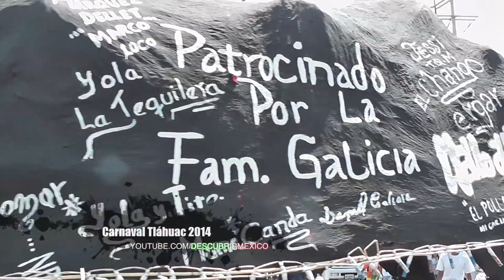CARNAVAL EN SAN PEDRO TLÁHUAC 2014 FULL HD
Siguiendo el Carnaval 2014 en Tláhuac, les traemos este video con algunas de las comparsas de Caporales más grandes de San Pedro Tláhuac.

Disfraces ? 00:00

Caporales Comparsa Carpitas 02:17

Comparsa de Caporales San Pedro 07:19

Club de Caporales San Pedro 17:08

Disfraces del Barrio La Guadalupe 28:00

Comparsa de Caporales Alegres de Tláhuac 40:15

Club Caporales San Pedro Tláhuac 46:34

Descubre México - Descubrir México - Discover Mexico - Discovery Mexico